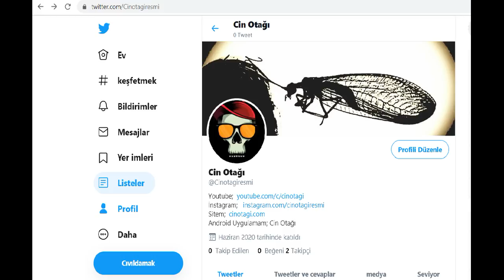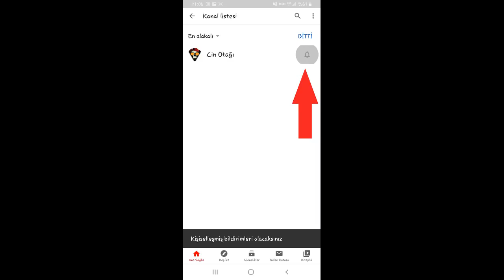Mağarada Bulduğumuz Define 1.Bölüm - Korku Hikayeleri - Korku videoları - Cin hikayeleri - Define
Fakir bir gencin sevdiği kızın zengin birine verilmesi üzerine ettiği yeminle büyük şehre göç etmesi ve başına gelen korku dolu anları konu alan hikayemi sizlerle keyifli dinlemeler...

Bu hikayenin bütün araştırması ve Telif Hakları Şahsıma Aittir...